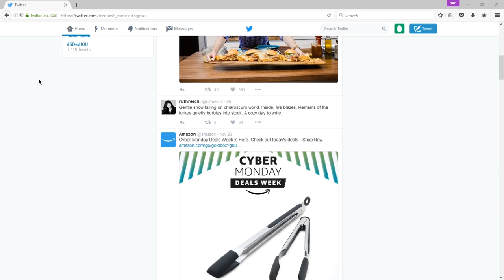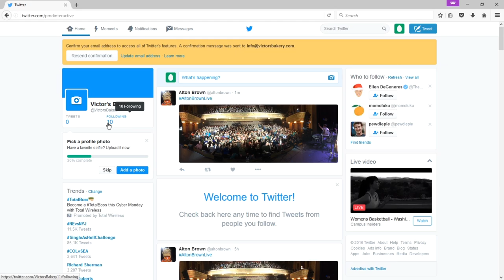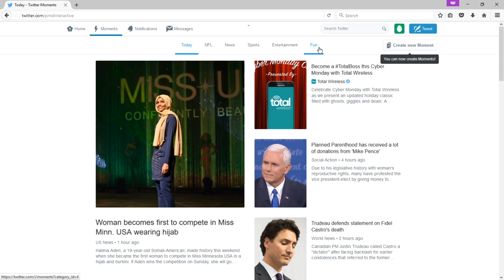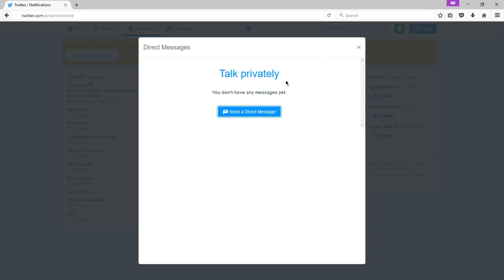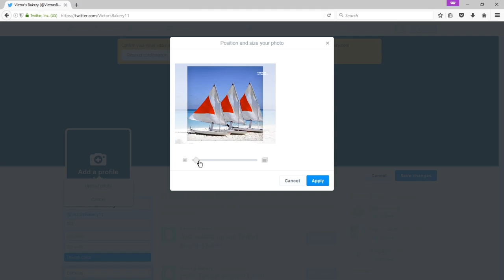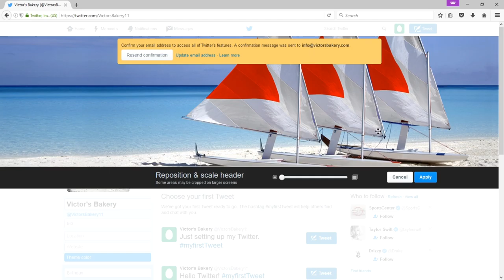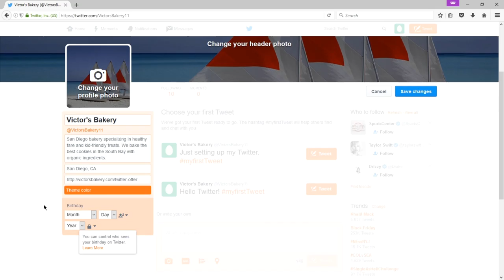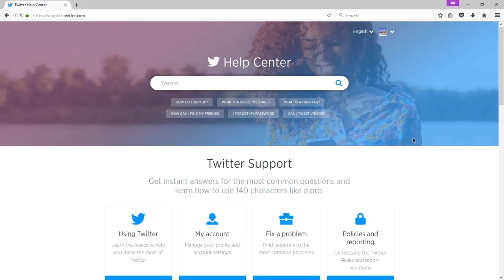Social Media for Business Week 1-3 - Anatomy of Twitter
A deep dive into the various Twitter screens.